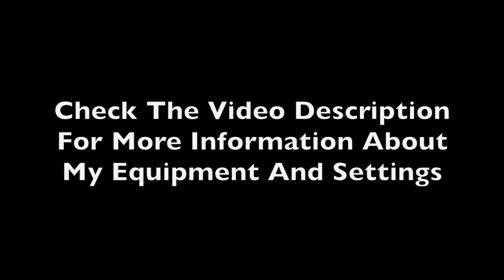GT Sport - Weekly Nordschleife N300 - EMEA Top 10 Time // 8.00,780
It feels great to achieve a Top 10 time in Sports Mode but on the Nordschleife they're always something special for me.
Here´s my lap at the recent Race B in N300 class, using the Mitsubishi Lancer Evo Final '15. Skip to 8:40 for the onboard view.

SETTINGS:
➡️️ Transmission - Manual
➡️️ Traction Control - Off
➡️️ ASM - Off
➡️️ Countersteering Assistance  - Off
➡️️ ABS - Default

WHEEL SETTINGS:
➡️️ SEN: 72
➡️️ FF: 100
➡️️ SHO: 0
➡️️ ABS: Off
➡️️ LIN: Off
➡️️ DER: Off
➡️️ DRI: 0
➡️️ FOR: 100
➡️️ SPR: 100
➡️️ DPR: 100
➡️️ FEI: 0

IN GAME OPTIONS:
➡️️ Sesitivity: 10